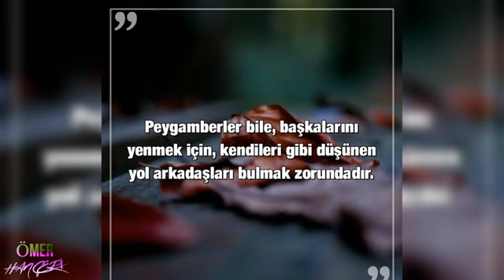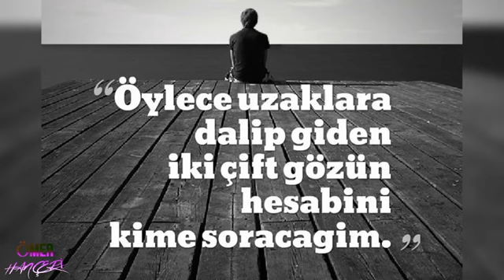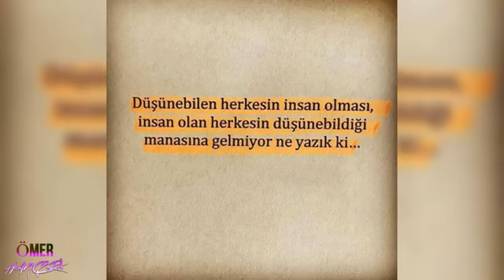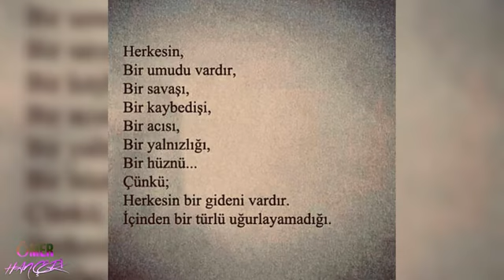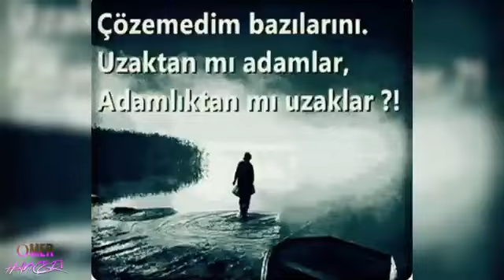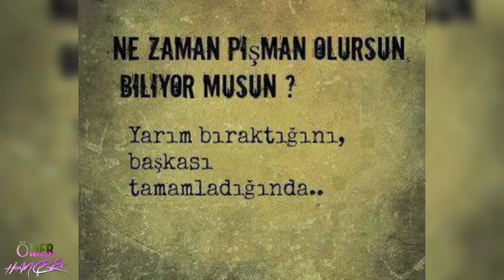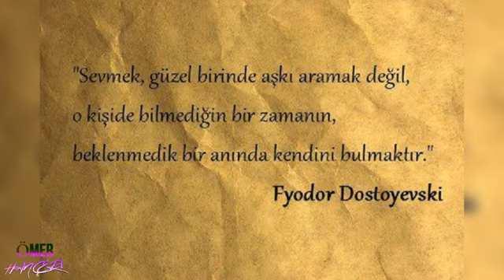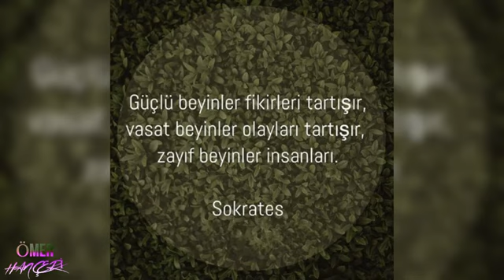İnce düşünen insanlar, Hep daha çok incinirler.! Düşündüren 🌹 Özlü 🌹 Güzel 🌹 Anlamlı 🌹 Sözler.!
Allah Hepinizden Razı Olsun...!
Ayrıcalıklardan yararlanmak için bu kanala katılın:
OYNATMA LİSTELERİM

📌 ÖNEMLİ UYARI: Kanalda yayınlanan tüm videoların, ses ve görüntü dahil olmak üzere telif hakkı saklıdır. İzinsiz herhangi bir platformda yayınlanamaz...!!!